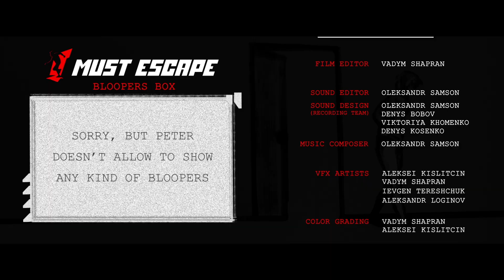Must Escape (short film)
A man discovers he’s the protagonist in a cliché, short student film and struggles to get out of it.

Director's statement:
«Must Escape» – is a message with an honor to all filmmakers and moviegoers. It is a metacinema live action journey shot in satire genre and it can hint filmmakers what to avoid during filming. «Must Escape» is a film which focuses on such popular filmmaking problems as clichés, bad acting, script gaps etc. All those problems are put into exciting adventure of main character who must challenge himself and pass through the number of classic film genres such as comedy, thriller, horror and film noir. That’s what films must exactly do. To direct people. To involve people. To encourage people.

Cast:
Andrey Anisimov as Peter
Vladimir Zubkov as Buddy
Eric R. Gilliatt as Priest
Brian Richy as Narrator
Maksym Ohorodnikov as The Guy
Daria Sipigina as The Girl

Crew:
Directed, Produced and Edited by Vadym Shapran
Screenplay by Shaun Graham
Cinematography by Volodymyr Filimonov
Assistant Director - Anna Hryhorieva

Pre-production team:
Casting Director - Oleksandr Borovenskyi
Concept Artist - Kaya Malaya
Graphic Designer - Dmitry Golubev
Storyboard Artists - Khrystyna Barabanova and Kaya Malaya

Production Team:
Costume Designer - Daria Sipigina
Production Designer - Elena Bogatchuk
Make-up Artist - Ekaterina Strukova
Make-up Artist Assistant - Olena Andreitseva
Production Sound Mixer - Dmytry Kopylov a.k.a. $oprano
Utility sound technician - Valya Kopylova
Property master - Oleksandr Lytvyn
Set Decorators - Dmitriy Mashera and Oleksiy Glazov
1st Assistant Camera - Dmytro Samus
Best Boy Electric - Igor Beznoshchenko
Electricians - Volodymyr Plyuta and Rostyslav Kulish
Gaffer - Andrey Beznoshenko
Key Grip - Esk Borchashvili
Location Manager - Yuriy Misyuk
Seamstress - Alexandra Tarariko
Steadicam Technicians - Kyryl Shibut and Maksym Kireiev
Language consultant and translation - Tanya Gusak

Post Production team:
Film Editor - Vadym Shapran
Music composer - Alexandr Samson
Sound Editor - Alexandr Samson
Sound Effects Recording - Alexandr Samson, Denys Bobov, Viktoriya Khomenko, Denis Kosenko
VFX Artists - Aleksey Kislitsin, Vadym Shapran, Yevhen Tereshchuk, Alexandr Loginov
Color grading - Vadym Shapran and Aleksey Kislitsin

Special thanks to:
Mariam Nagi
Andriy Shapran
Iryna Shapran
Vyacheslav Shapran
Sebastien Amoroso
Maksym Ohorodnikov
Ihor Vyshniak
Anastasia Nochvina
Andrei Solodovnikov
Tanya Gusak
Igor Ryabchuk
ProEnglish Drama School

Shout out to contests and festivals where short film was recognized:
- HollyShorts Film Festival
- Stage32.com
- Richmond International Film & Music Festival
- GSFAwards - Global Short Film Awards
- Molodist Kyiv International Film Festival
- Hamilton Film Festival
- SCENECS
- LET'S CEE Film Festival
- Odesa Kotofest
- FIFES Comedy Film Festival
- New York State International Film Festival
- Alameda International Film Festival
- ClipAward
- LMFF
- Rivne International Film Festival "Dream City"
- ScreenShort Festival
- The Valley Film Festival
- Rhode Island International Film Festival